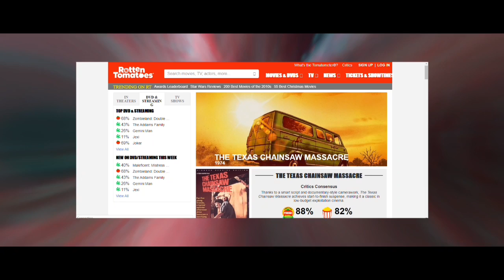THE TEXAS CHAIN SAW MASSACRE (1974) ENDING EXPLAINED IN HINDI | UNSOLVED MYSTERIES HINDI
The Texas Chain Saw Massacre is a 1974 American horror film directed by Tobe Hooper

the taxes chainsaw massacre 1974
the taxes chainsaw massacre 1974 explained in hindi
the taxes chainsaw massacre 1974 ending explained hindi
the taxes chainsaw massacre 1974 explain hindi
the taxes chainsaw massacre 1974 in hindi
the taxes chainsaw massacre 1974 full movie in hindi
the taxes chainsaw massacre 1974 movie explained hindi
the taxes CHAINSAW MASSACRE ENDING explained
the taxes CHAINSAW MASSACRE ENDING explained in hindi
the taxes CHAINSAW MASSACRE full movie explained in hindi
the taxes CHAINSAW MASSACRE explained in hindi
the taxes CHAINSAW MASSACRE explain in hindi
the taxes CHAINSAW MASSACRE movie explained in hindi
the taxes CHAINSAW MASSACRE EXPLANATION in hindi

Hollywood horror movies in hindi explained